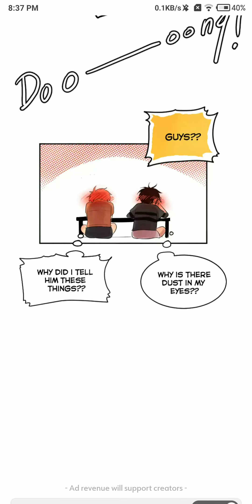until you confess.ch-6.2.